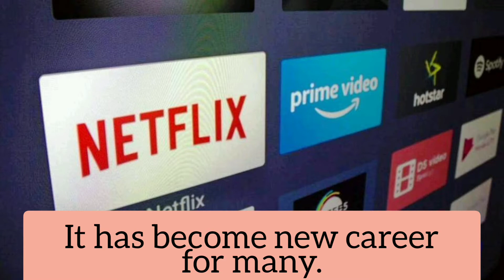Big Artists of Small Screen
Envie is a fortnightly E-magazine. It is a french word for "Desire".

We are amongst the top e-magazine in India that believes in creating content that matters to the people in different verticals like Entertainment, Health, Corporates, Fashion, Education, Travel and Technology.